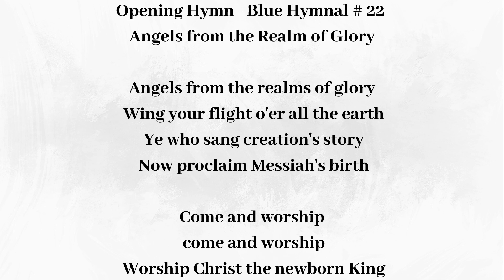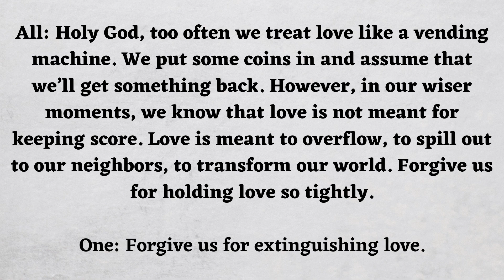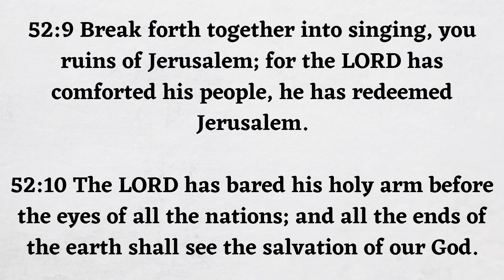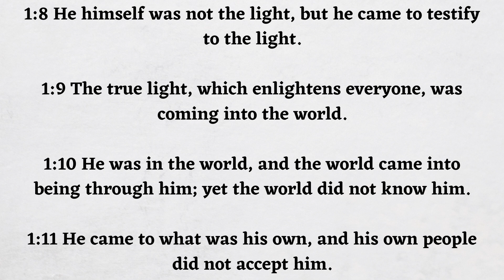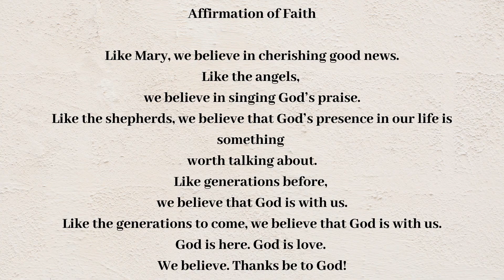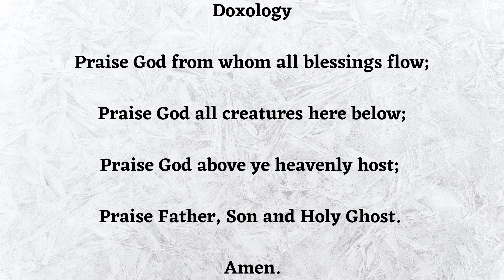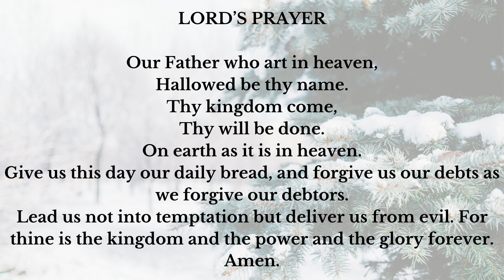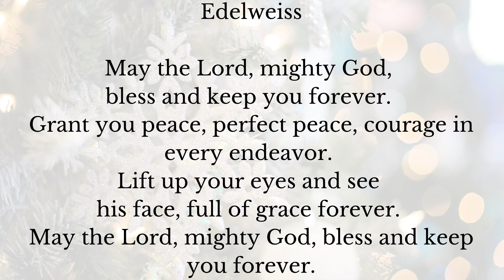Au Sable Grove Sunday Worship 12 25 22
Au Sable Grove Presbyterian Church
Church Address: 5021 Wheeler Rd, Yorkville, IL 60560